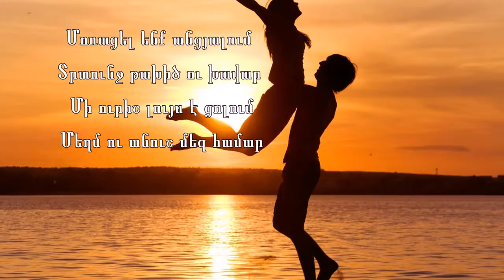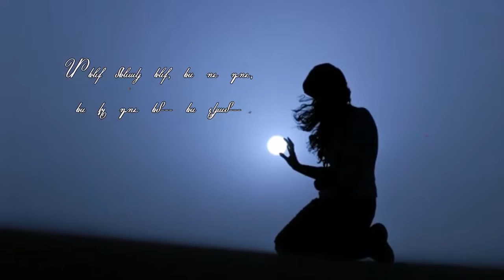Vahan Teryan / Erku urvakan